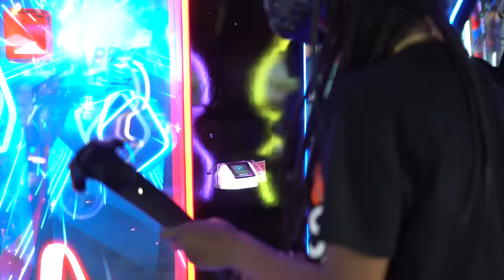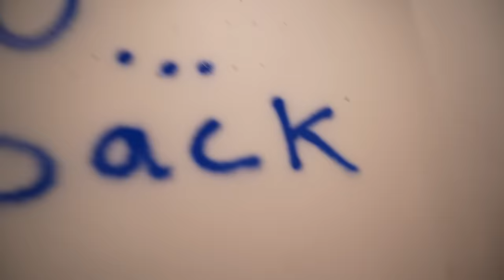WOO SPRAYED PAINTED MY WALL! (IM SENDING HIM BACK HOME ALREADY)💔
IM SENDING WOO WOO BACK HOME!